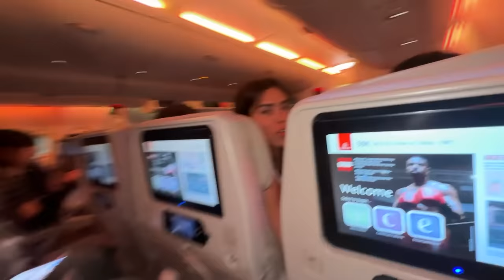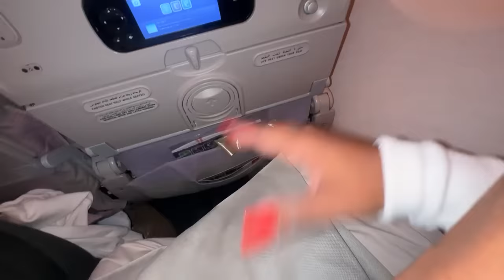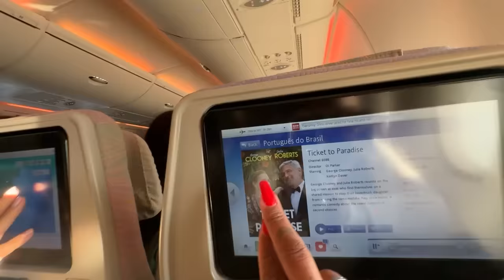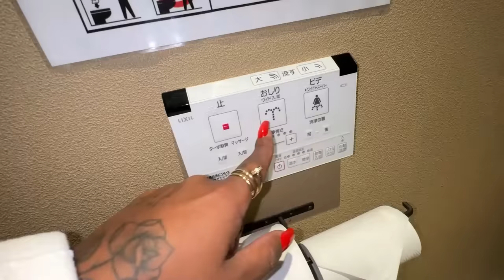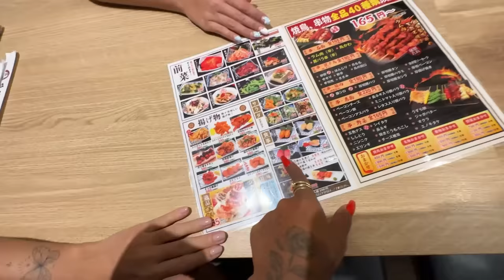CHEGUEI NO JAPÃO!!!(Tour na casa que vou ficar)